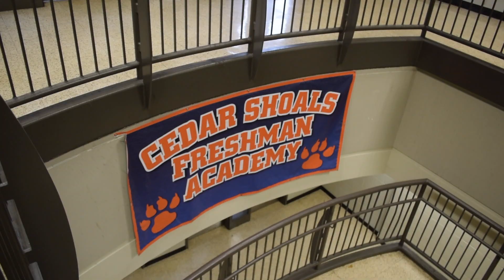WJAG-TV Weekly School News- August 16, 2017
This week Tori Jones and Josalyn Clark make their W-JAG debut and take a look at our back to school clean up! The Teacher's also show you their best dance moves to 'Can't Stop The Feeling' by Justin Timberlake as a way to officially welcome us back to school!